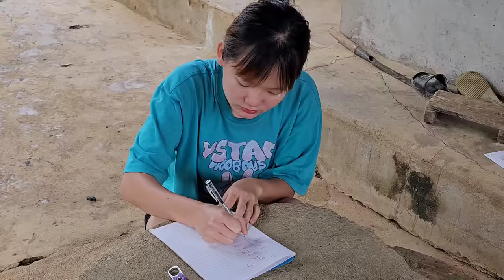Close-up of catching pigs to sell to traders 100kg. How to raise pigs to grow fast. (Episode 196).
Welcome to Country Life/ My farm channel.  The channel specializes in rural life, raising pigs and chickens, sharing experiences in caring for pigs and chickens.

Close-up of catching pigs to sell to traders 100kg.  How to raise pigs to grow fast.